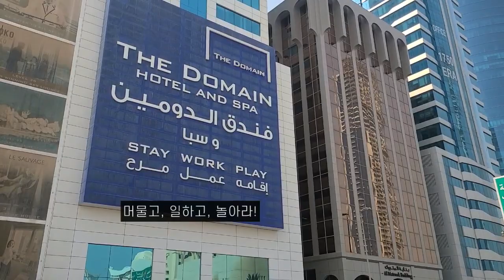[교통] 바레인 마나마 인근 버스 나들이 (낮 기온 38°C) | 2023년 7월